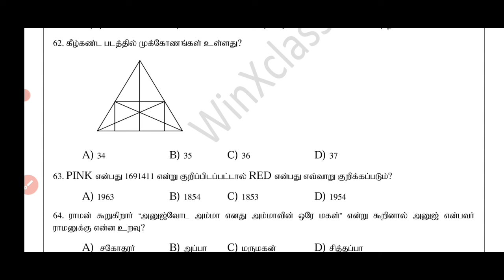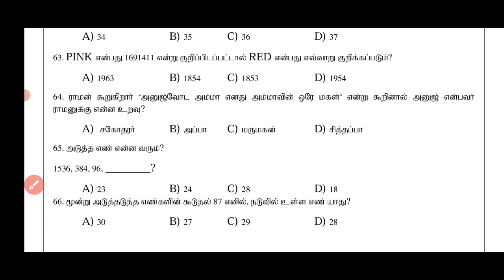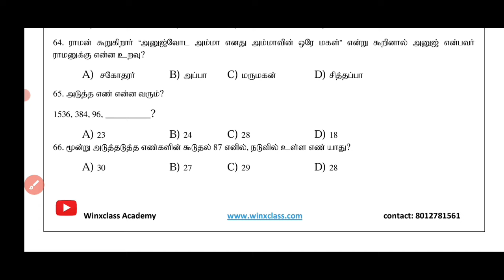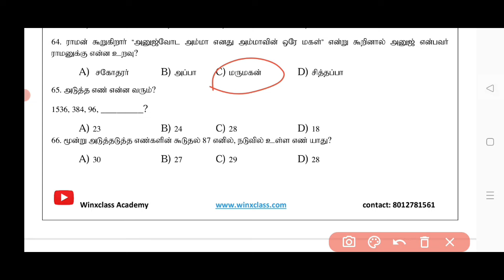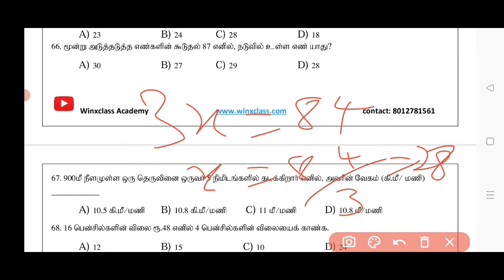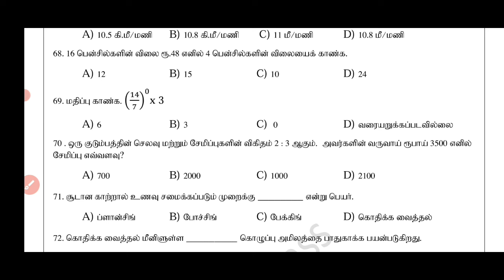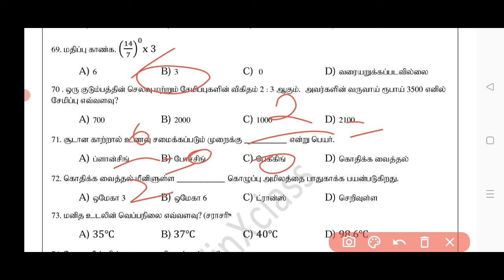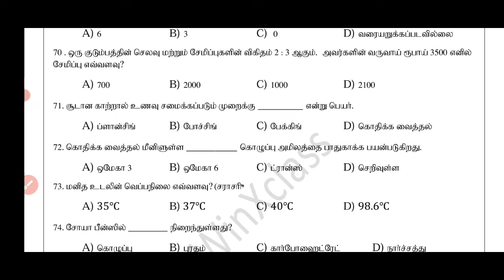Madras High court exam 2024/Full mock test 02/ Office assistant/ Watchman/ Basic Maths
Madras high court exam 2024 full mock test
Basic maths explanation in tamil
For office assistant watchman masalchi Gardner sanitary worker etc